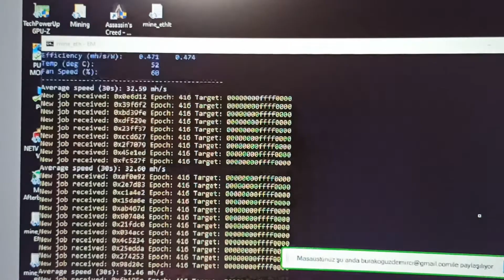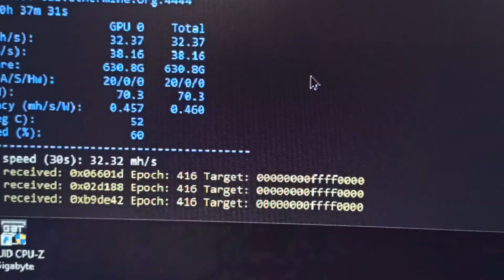Galax 1660 Super. 33mh/s ile banamisin demeyen efsane kart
Galax 1660s siddetle tavsiye ederim.  Hakkini veriyor. 33 mh/s ince ayar yaparsan veriyor. Ama tavsiyem 32.5 mh/ s ile agrisiz sizisiz dertsiz tasasiz kazima devam etsin diyorsaniz bu seviyelerde birakmaniz.